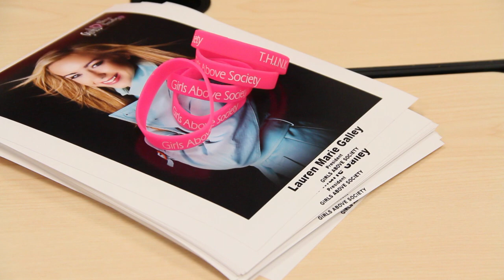Girls Above Society, Lauren Galley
GIRLS ABOVE SOCIETY  is a 501C3 organization founded by Lauren Marie Galley. This organization provides mentorship and awareness to teen girls facing the pressure of today's society.

GAS is the home of "Girl Talk", a signature program lead by Lauren that  builds the confidence and leadership every young girl needs to become an excellent role model in their community.

NOTICE: This video is subject to Copyright and no part of this publication may be reproduced without consent.